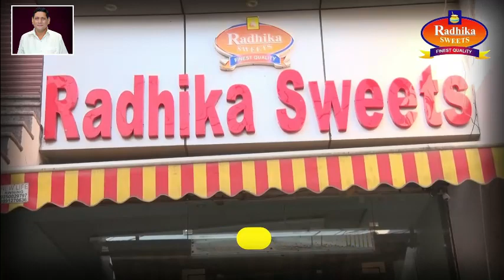तीन राज्यों में भाजपा की शानदार जीत